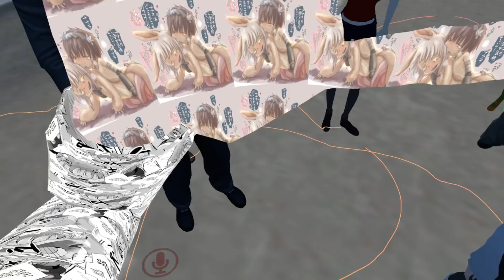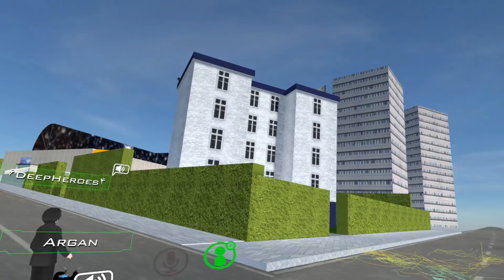el FIN de VR CHAT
Se acerca el fin de VRChat. Lamentablemente se huele desde lejos. Y NADIE QUIERE QUE ASI SEA! VR Chat tiene sorpresas y esta vez vamos a visitar un nuevo lugar! VR CHAT esconde secretos que muchas personas no conocen, y yo les ayudo a ello. VRCHAT BABE! YOU KNOW DA WAE! El mejor meme de 2018 Ugandan Knuckles Y LO SABES.

- Respeta a los demás
- Nada de comentarios de like ("like si lo ves en 2018" por ejemplo)